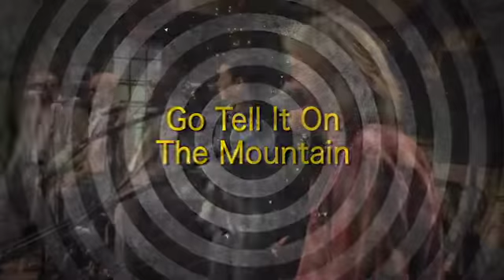Daryl Hall and The Blind Boys of Alabama - Go Tell It To The Mountain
The Blind Boys of Alabama join Daryl Hall on Live From Daryl’s House.  In this video, they perform Go Tell It To The Mountain.

In association with Good Cop Bad Cop Productions, LLC

Credits:
Created by Daryl Hall
Executive Producers: Daryl Hall & Jonathan Wolfson
Edited by Ronaldo DeMorais & Scott Sternberg
Band: Daryl Hall, Jimmy Carter, Ben Moore, Eric “Ricky” McKinnie, Joey Williams, Paul Pesco, Eliot Lewis, Everett Bradley, Zev Katz
Recorded & Mixed by Peter Moshay
Crew: Rick Rosabella, Andrea Muraglia, Mickey Durivage, Joe Interlande